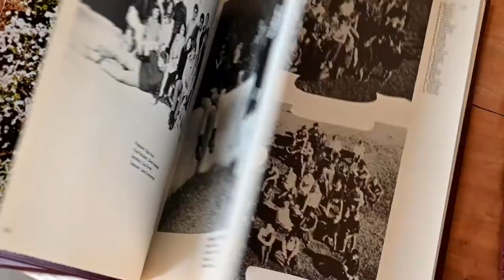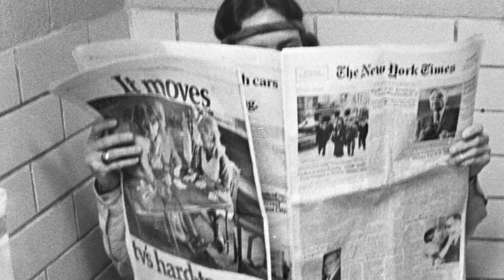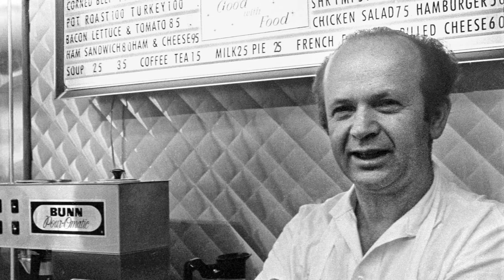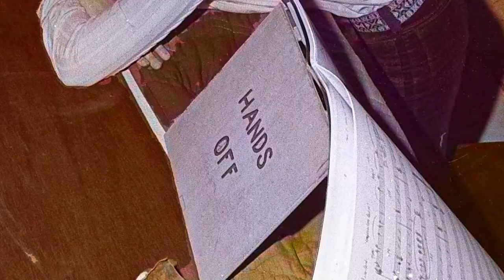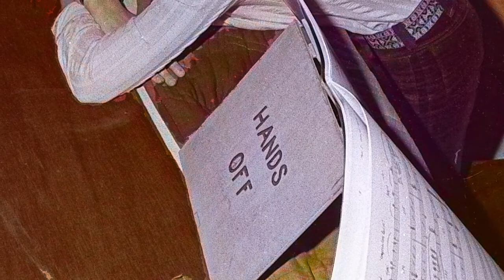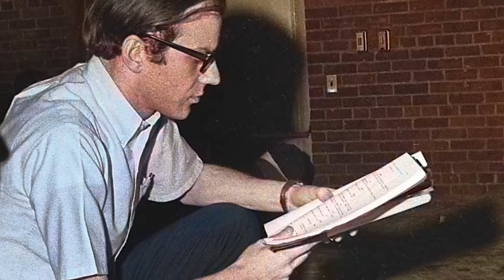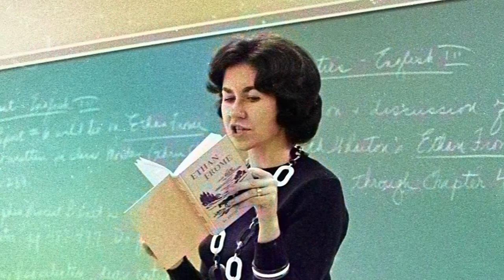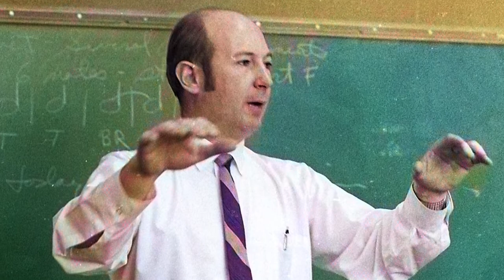SHHS 70 71 NOSOUND Reunion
All photographs by Peter A Blacksberg